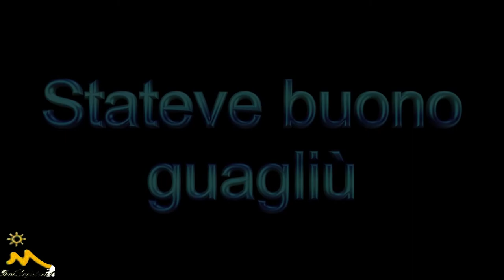🇮🇹 🇬🇧 ★彡 IVECO TURBOSTAR 彡★ ▀▄▀▄▀▄ 𝓥𝓮𝓬𝓬𝓱𝓲𝓮 𝓰𝓵𝓸𝓻𝓲𝓮 ▄▀▄▀▄▀ ♕🏆ᏒᎪᏞf ᎶᎪᏒᎪᎶᎬ ♖💘STAGIONE 4* Ep.4 4k ETS2